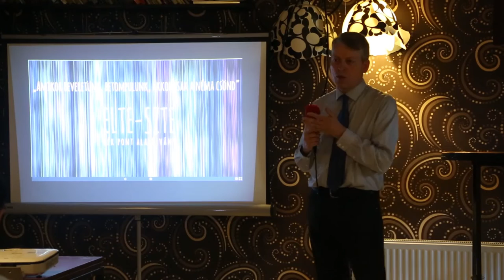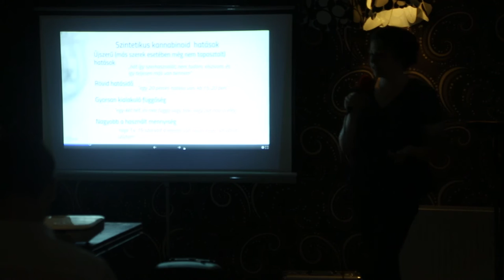Dr. Rácz József, Pintér Judit és Kassa Szilvia előadása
A Kék Pont Alapítvány és az ELTE-SZTE közös kutatásából a „Biofű” használók élményeiről június 23-án tartott sajtótájékoztatót.